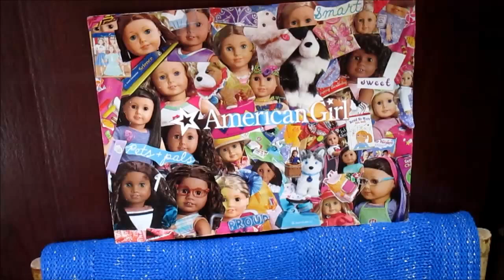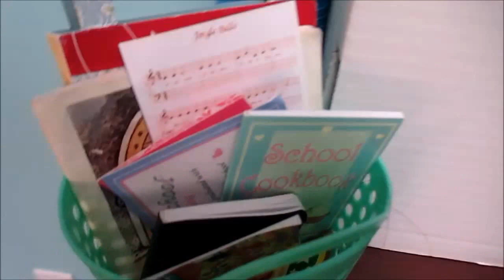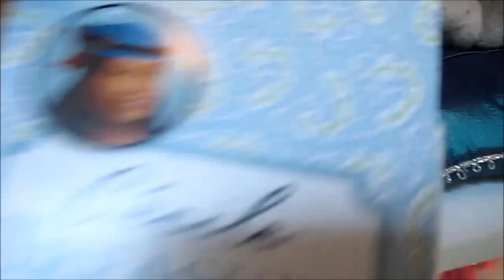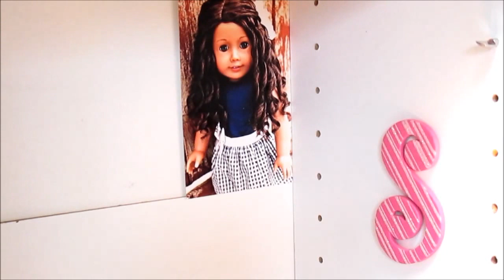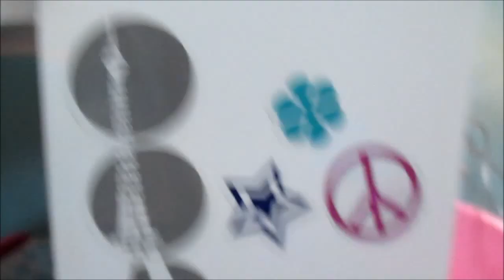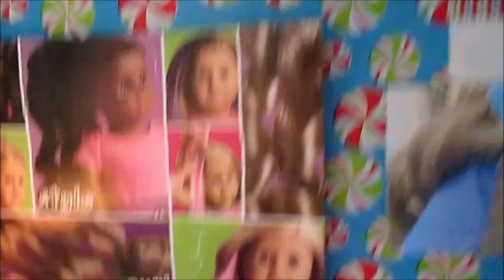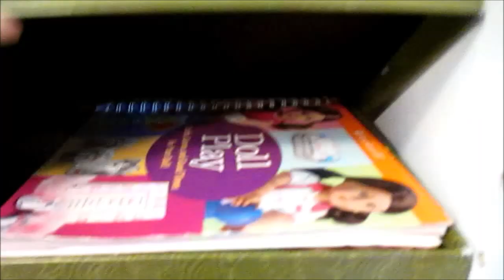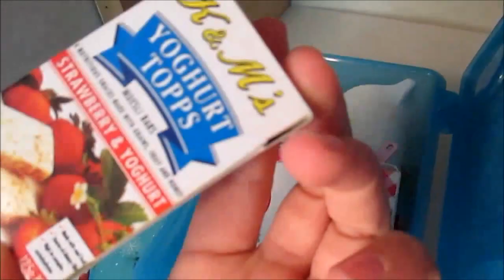American Girl Doll House Tour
Hi guys, enjoy!:) ~Alex

Video Timings! Skip to for rooms:)

0:47  Living Room
4:08  Elizabeth's Bedroom
6:19 Art Room
7:42 Pet Room
8:42 Saige and Kits Bedroom
13:27 Bathroom
17:39 Storage Room
19:23 Jimmy's Room
20:36 More Storage:)
21:11 Kitchen/Dining Room:)
23:20 Again more Storage:)!
23:42 Thanks for Watching!
24:42 BLOOPERS:)